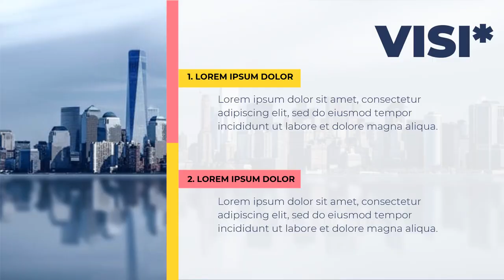Video Explainer - Jasa Video Personal Branding, Build Your Personal Brand in 2020 for Government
Video Explainer - Jasa Video Personal Branding, How to Build Your Personal Brand in 2020 for Government

           KUMPULAN CONTOH VIDEO KAMI
2. CONTOH VIDEO FASHION SHOW
5. CONTOH VIDEO PERSONAL BRANDING
7. CONTOH VIDEO COMPANY PROFILE
8. CONTOH VIDEO PROMOSI MASAKAN
9. CONTOH VIDEO IKLAN KENDARAAN
10. CONTOH VIDEO UCAPAN, UNDANGAN

Video Explainer 8   Jasa Video Personal Branding